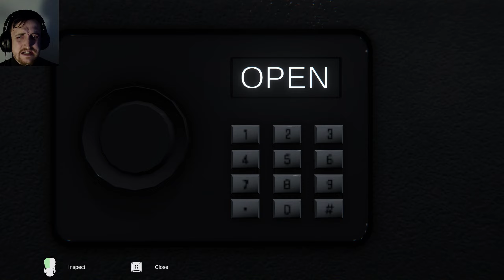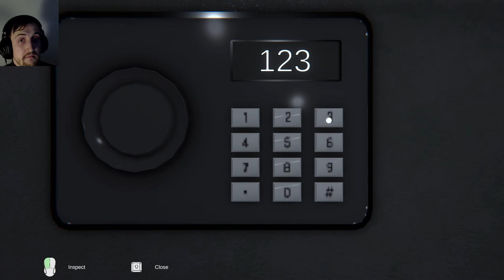The 13th loop Full playthrough (Mel made me do it)